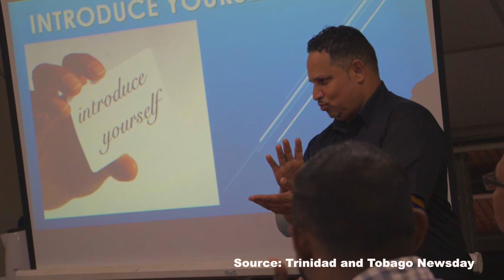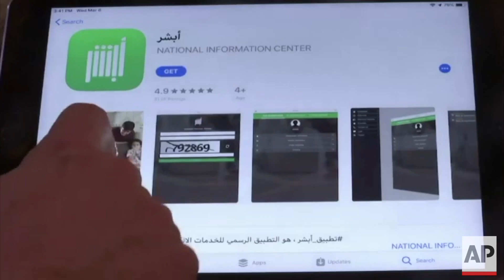WORLDSIGN | PROTESTS IN ALGERIA, PLANE CRASH KILLS 187, SECOND MAN CURED OF HIV and more stories!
1. ETHIOPIA - Plane Crash kills 157
    2. VENEZUELA - Blackout for several days
    3. UNITED KINGDOM – Second man cured of HIV
    4. IRELAND – Irish Deaf Society on brink of closure
    5. NIGERIA – Deaf School protests government’s land acquisition
    6. TRINIDAD & TOBAGO – Deaf Association elects first Deaf president
    7. SAUDI ARABIA- Outcry over oppressive app
    8. ALGERIA – Protestors object Bouteflika’s fifth presidential bid